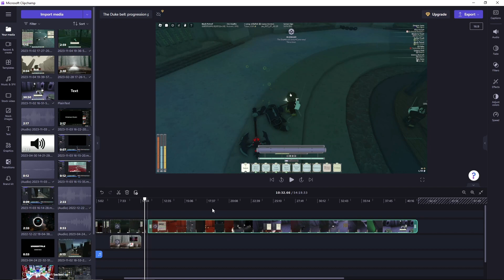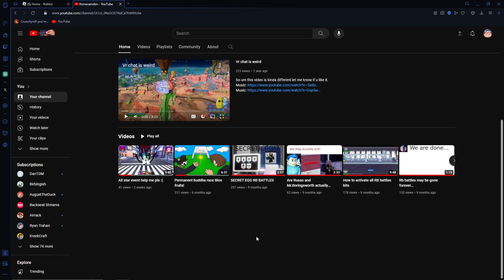The Duke :bell progression part 1 (deepwoken).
I love Duke I love deepwoken
WHAT ARE YOU DOING GO BACK UP AND WATCH THE VIDEO!
Chapters: 5:14 (chapter 1 The Plan)
 10:57 ( chapter 2 The Meet Up).
14:35 (chapter 3 The Final Act The Duke).